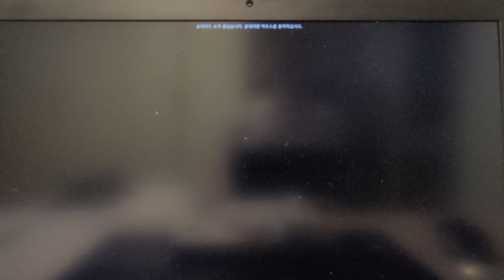관세음보살정근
모든 고통 소멸시켜 주소서
모든 이들의 이생에서의 장애를 걷어내어 주시옵소서_()()()_